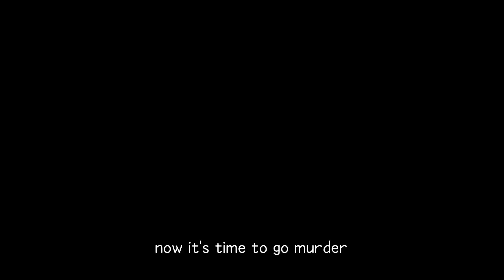Private Games Are Unfair (Especially with uneven teams!)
In this video Mcnerd, Gzwa, Hobbes, Fury, and BoxiestBug play CakeWars on Mineplex.

 Dance Of The Blocks: Yoko Shimomura

 Ultimate Spiderman (2005) Free Roam 1&4: Kevin Manthei

 13th Struggle: Yoko Shimomura

 Outro: Me (using beepbox.com, based on the song “Minecraft”)

Stocks: Koichi Sugiyama

Gaming headset
RUN MUS K2 (I could not find it online anymore, ssry)